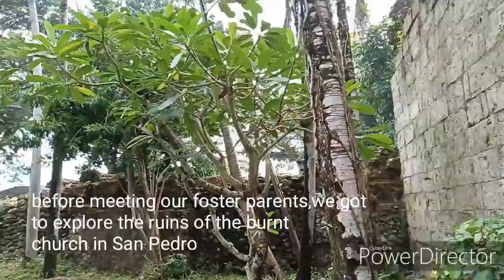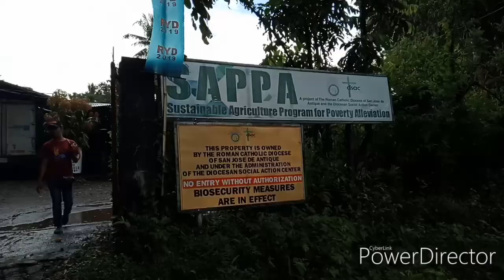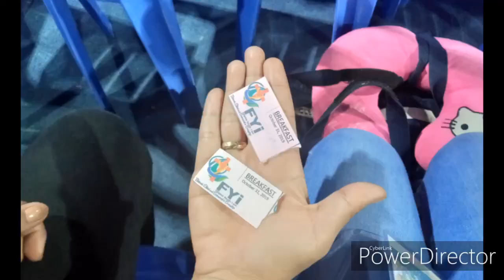REGIONAL YOUTH DAY 2019 IN SAN JOSE, ANTIQUE | DIOCESE OF ROMBLON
Introducing Diocese of Romblon.
So blessed to be part of this youth event.